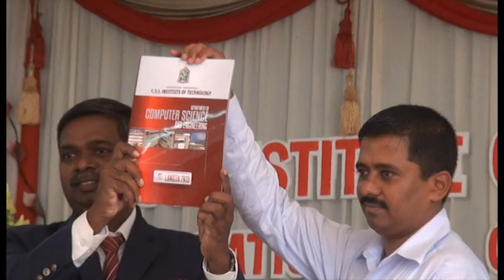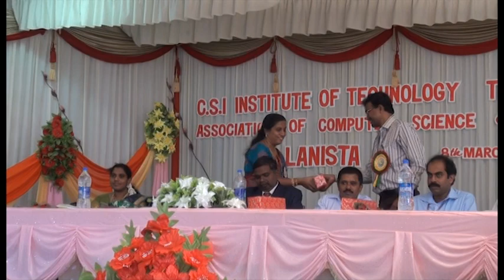LANISTA 2K 13